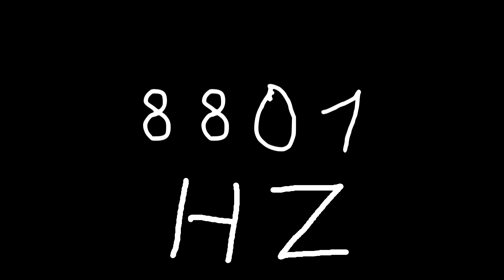8801 hz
Just sound.

chords
sounds
noise
tone
noises
tones
audio
wave
waves
sin
sine
sinus
sinoid
heart
heartbeat
resonancy